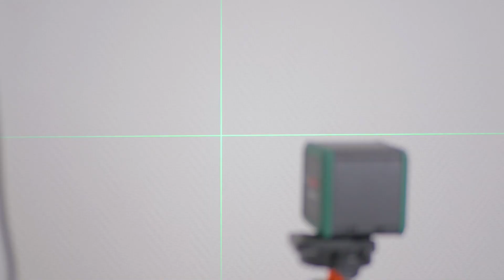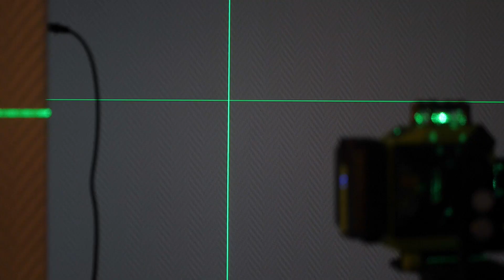Wir TESTEN die besten Laserniveaus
Top 4 ► Bosch Quigo Green ★
Top 3 ► Huepar 703CG ★
Top 2 ► DeWalt DCE089D1G-QW ★
Top 1 ► LasGoo LG-3Dx ★